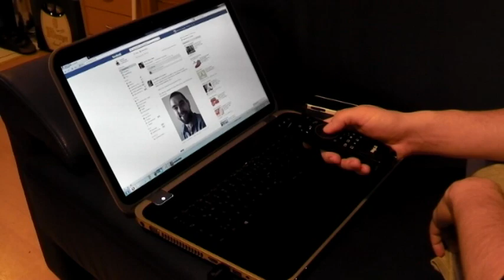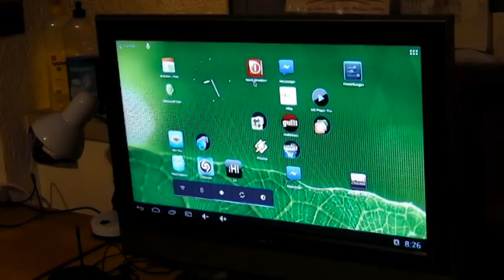Hands-on Mele F10 Erste Erfahrungen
Wir haben soeben unsere Mele-F10 bekommen. Hier unsere ersten Erfahrungen!